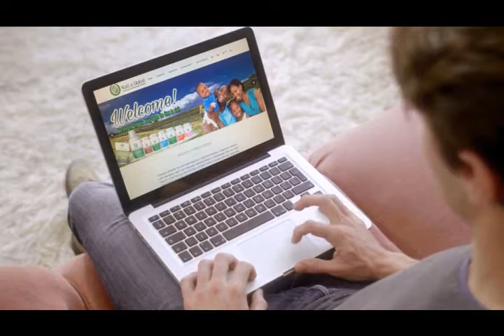ENGLISH BUSINESS OPPORTUNITY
Describes the advantages and benefits of a home based business with NatLa Global